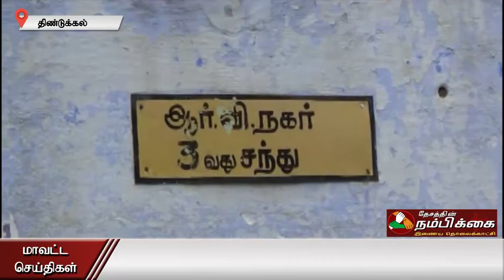மிளகாய்ப் பொடி தூவி இளைஞர் வெட்டி படுகொலை